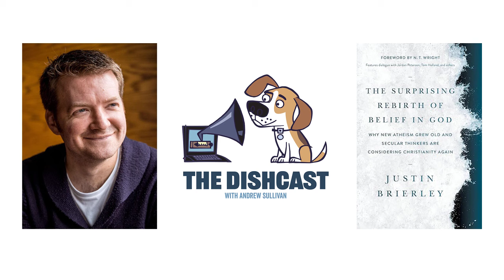What killed New Atheism?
Justin Brierley, author of "The Surprising Rebirth of Belief in God," talks with Andrew Sullivan about the subject.